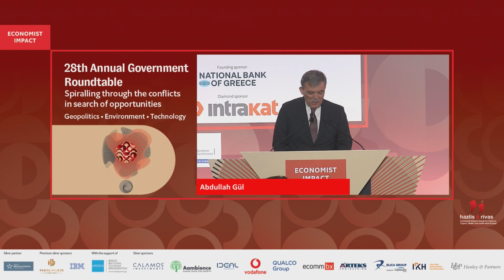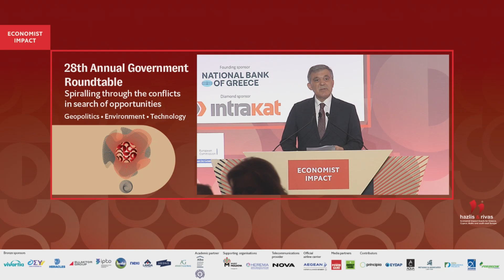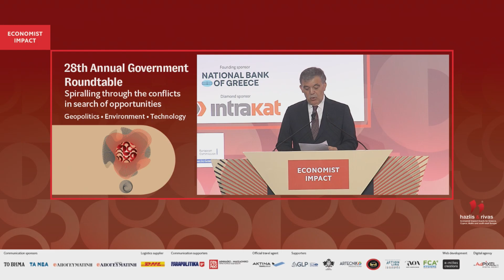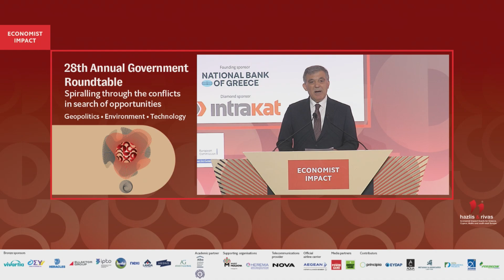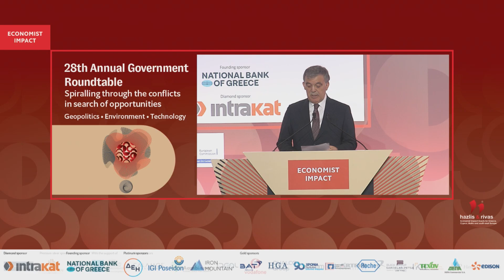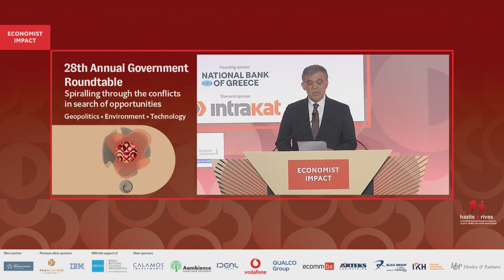Abdullah Gül on "PEACE AND PROSPERITY IN THE REGION: IDENTIFYING NEW OPPORTUNITIES"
Abdullah Gül, former president of Turkey at the Economist Impact's 28th Annual Economist Government Roundtable